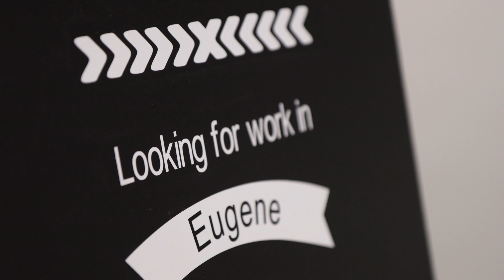Oregon State University Senior Showcase - Portland Design Week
Oregon State University's seniors in Graphic Design showcase their work during Portland Design Week. Filmed at OSU's Portland Center.